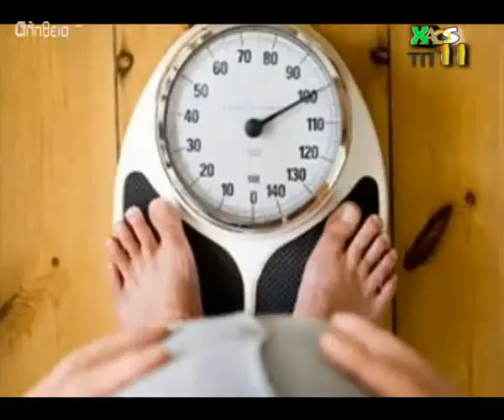DEITE STO XAOS TH DEYTERA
H MEGALH EPISTROFH!!!